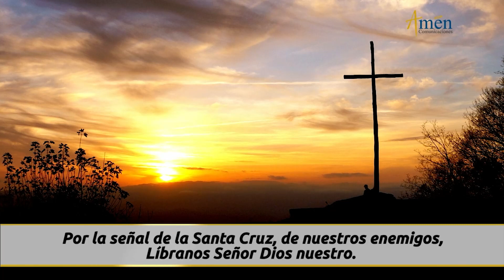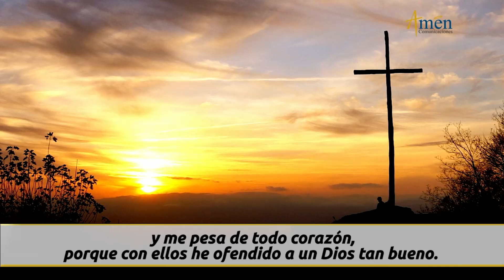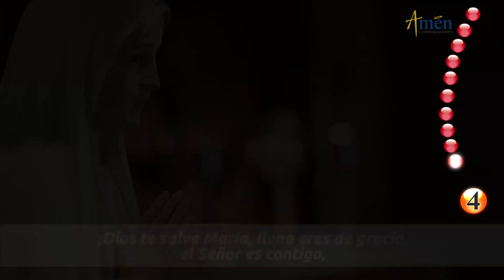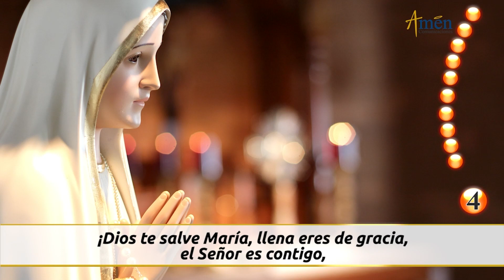Santo Rosario de Hoy Viernes 19 de Agosto 2022 l Amen Comunicaciones l Católica l María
👉Misterios Dolorosos